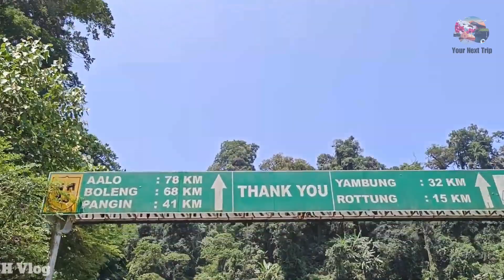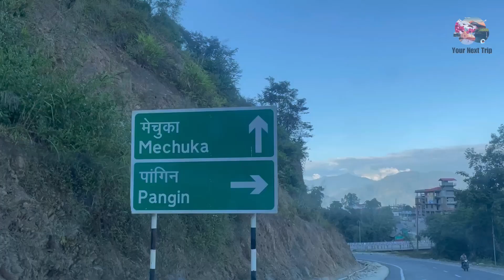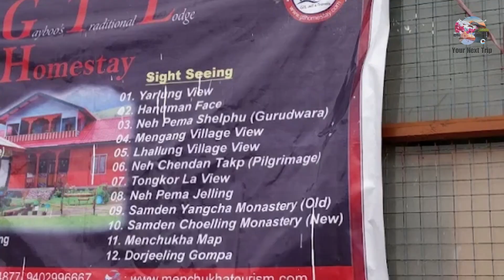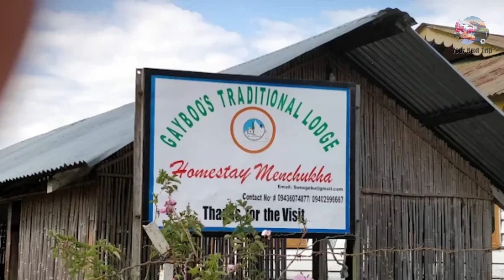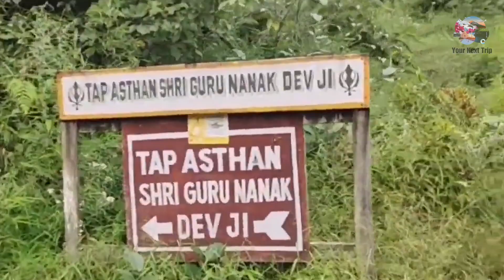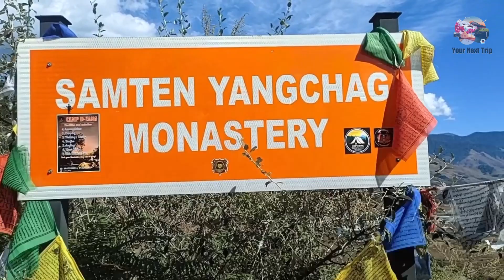Mechuka Trip | Mechuka Hotel | Travel Mechuka | Mechuka Travel Vlog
Menchukha | Mechuka | Mechuka Arunachal Pradesh | Mechuka Valley | Mechuka Valley Travel Guide

If you are planning your next trip to mechuka valley arunachal pradesh then here in this video you would get a complete mechuka valley tour guide like how to go mechuka, mechuka trip from guwahati, kamakhya to murkongselek train, best time to visit mechuka valley, homestays in mechuka, and best tourist places in Arunachal pradesh mechuka valley.

We hope this would help you in your next trip to mechuka arunachal pradesh

List of Mechuka Hotels included in this video:

DHONDUP HOMESTAY, MECHUKHA
Address: H4XJ+G6, Kargong, Arunachal Pradesh 791003

The Myst Hotel Menchukha
Address: Dongsor, near Town Gonpa, Mechuka, Arunachal Pradesh 792051

Potala Homestay
Address: opposite of Police Station, Mechuka, Kargong, Arunachal Pradesh 791003

Lhasa homestay, mechukha
Address: Mechuka, Kargong, Arunachal Pradesh 791003

GAYBOO’s TRADITIONAL HOMESTAY
Address: H4XH+Q89, Dongsar, menchukha, Arunachal Pradesh 792051

Video Includes:
mechuka trip
mechuka hanuman face
Menchukha Valley
Menchukha travel guide
Menchukha arunachal pradesh
mechuka Arunachal pradesh
mechuka valley
mechuka valley 4k drone
mechuka valley travel guide
mechuka valley tour guide
mechuka tour guide
mechuka travel guide
how to go mechuka
mechuka vlog
mechuka road trip
mechuka itinerary
mechuka tour
mechuka tourist guide
travel mechuka
trip mechuka
mechuka trip from guwahati
mechuka trip cost
guwahati  to mechuka
dibrugarh to mechuka
lachit express
murkongselek to mechuka
aalo to mechuka
aalo to mechuka road
mechuka hanuman ji face
mechuka monastery
mechuka homestay
homestays in mechuka
homestay in mechuka
best homestay in mechuka
hotel in mechuka
hotels in mechuka
mechuka hotels
mechuka tourism
mechuka Arunachal pradesh vlog
mechuka Arunachal pradesh drone view
Arunachal mechuka
Arunachal mechuka video
mechuka Arunachal pradesh salman khan
how to go mechuka Arunachal pradesh
mechuka airport Arunachal pradesh
mechuka village Arunachal pradesh
mechuka travel blog
mechuka tourist places
mechuka tour guide
mechuka tour plan
places to visit in mechuka
mechuka dorjeeling vlog
mechuka dorjeeling tour
dorjeeling Arunachal pradesh
dorjeeling mechuka vlog
dorjeeling mechuka Arunachal pradesh
mechuka gurudwara
best time to visit mechuka
north east tourist places
north east tour
north east tourism
north east tour plan
north east tourist places in India
north east tourism incredible India
north east tour vlog
north east tourism ad
north east tour guide
north east tour itinerary 5 days
north east India tourism
north east tour by train